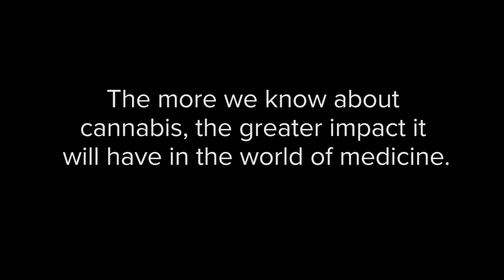Medicinal Cannabis: Our Israeli Presenters Discuss Challenges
Dr. Mechoulam, Dr. Dor, and Amir Golan discuss differences between medical cannabis and recreational cannabis, including how the two are separated in Israel.